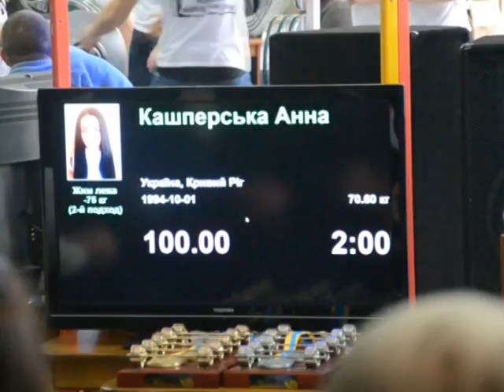Місто спорт від 30.12.16